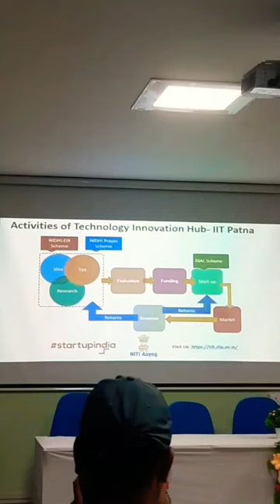iit patna entrepreneurship program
SERB sponsored One-week High-End Workshop on Emerging Electronics for Logic and Memory devices: Towards Next-generation Computing System” from 15th – 21st September 2022 in the Department of Electronics & Instrumentation Engineering at NIT Silchar.

Speaker: Prof. B. K. Kaushik, IIT  DepartmentTopic Introduction to Non Volatile Memories
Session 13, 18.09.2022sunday